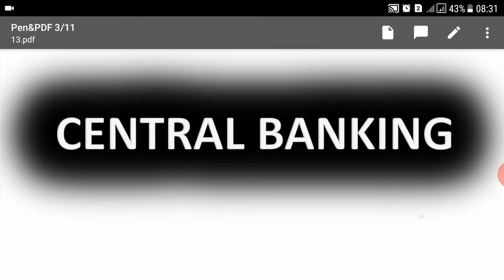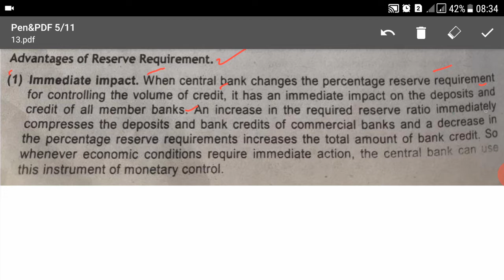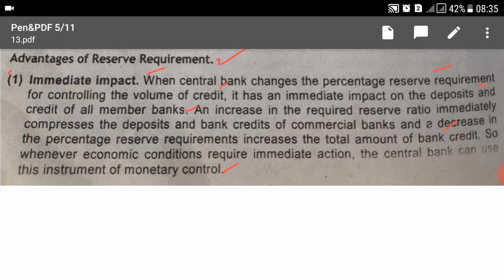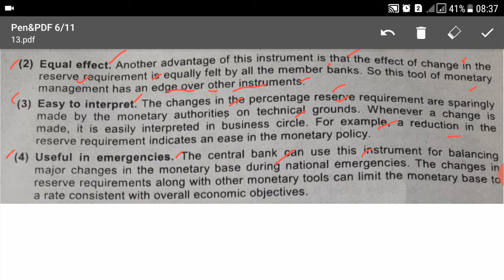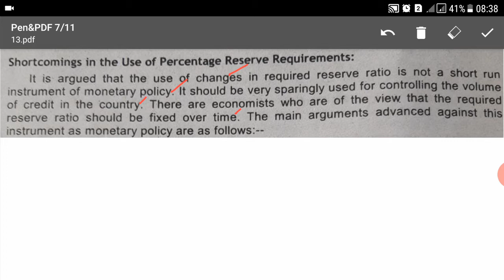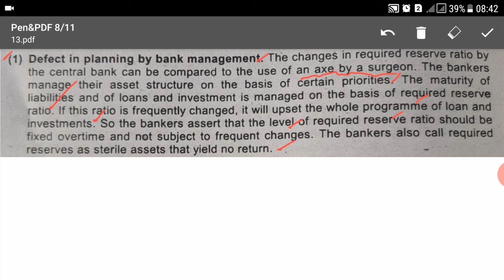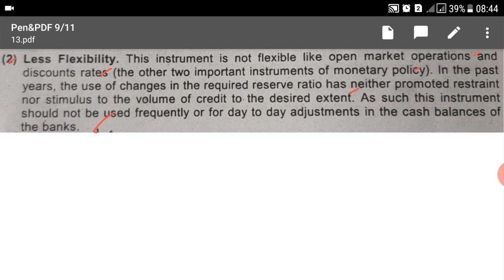Lecture No.13-National Saving Officer online class (Central Banking)-join